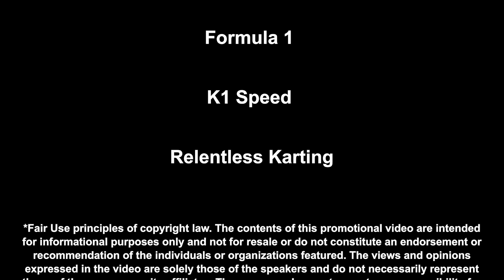FLBR Racing Full Promo Video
Promotional Video for FLBR Racing, Primal Life Racing

We are thrilled to introduce you to the newest additions to the Formula 4 Driver Development program with Jensen Global Advisors: the amazing competitive twin brothers Cash and Roman Felber!

They have already gotten off to a strong start, having achieved great success in learning quickly and applying what they are taught through their initial start in karting, and now showing massive promise in the world of open-wheel racing.

The brothers have already established themselves as rising stars in the competitive world of motorsports and come from an incredibly talented family., Unsurprisingly, these two have taken off and embraced a life of speed.